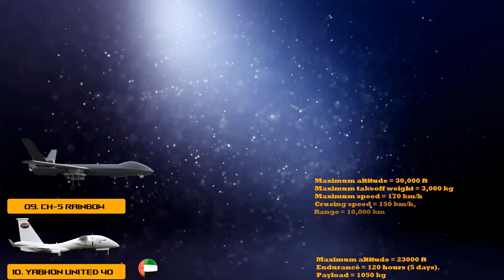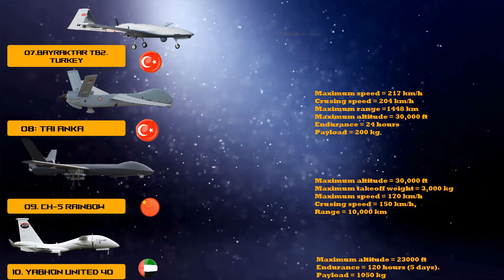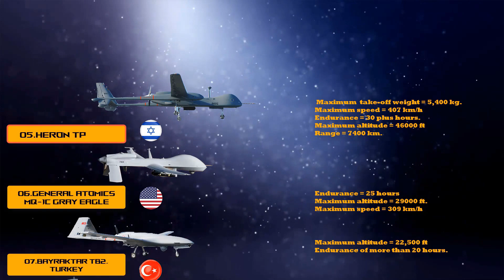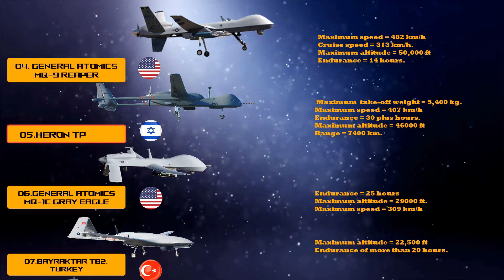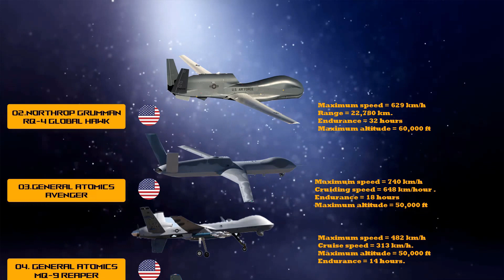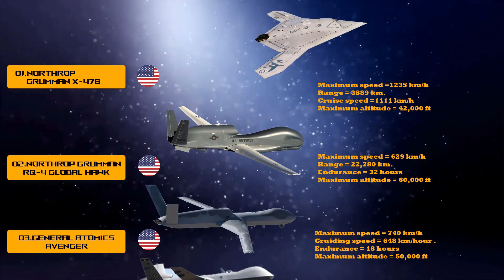Top 10 Outstanding Military Drones ll 2021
In this video, we will display the 10 best outstanding Military Drones ever.
2021
Background music description:-